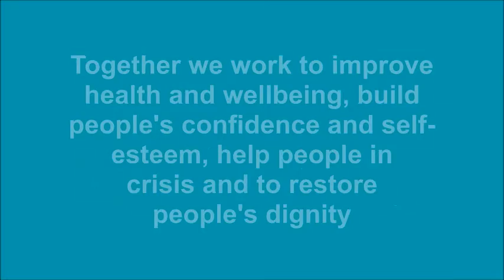In Kind Direct - Hear Marion's Story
Marion joined NAVIGO and Tukes Project when she'd lost her family and her mobility and the world seemed quite bleak. Thanks to them she is now teaching at the centre and feeling "on top of the world".